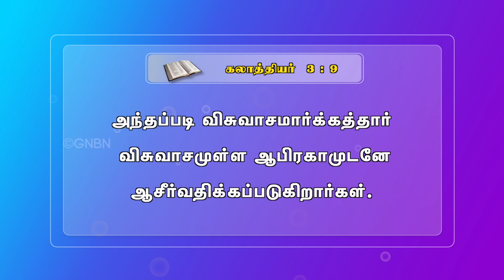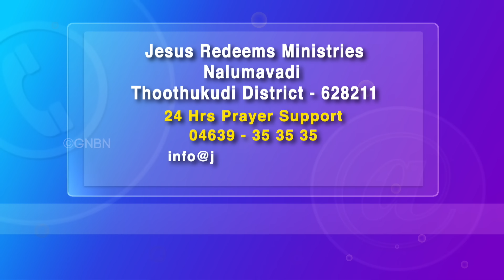ஆபிரகாமின் ஆசீர்வாதம் | Special Christian Message | Sis. Chellarani Appadurai